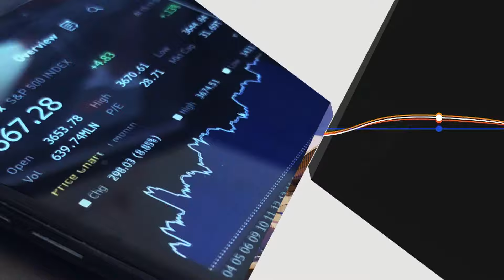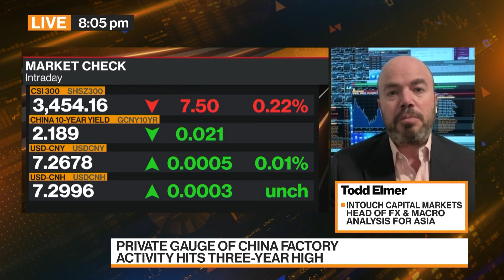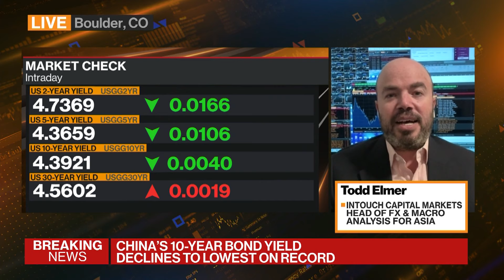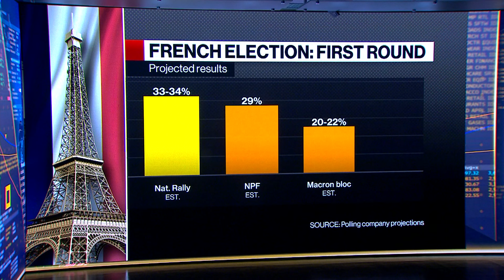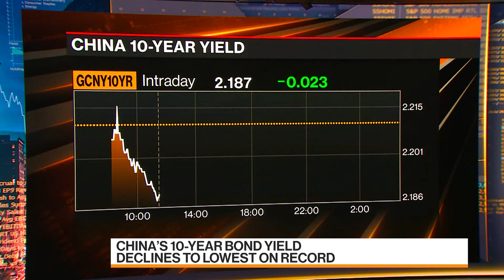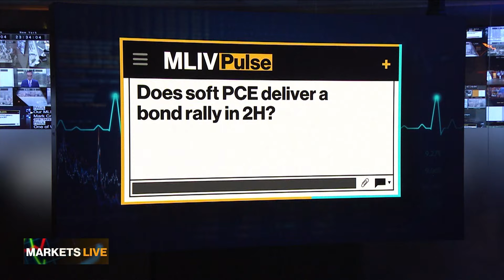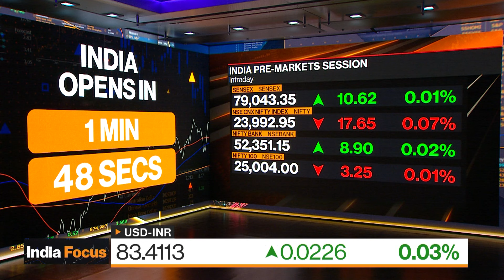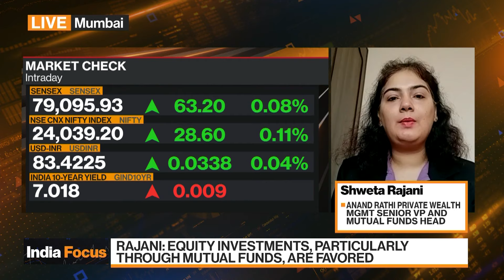Bloomberg Markets: Asia 07/01/2024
"Bloomberg Markets: Asia" is the definitive guide to the markets in Hong Kong and on the mainland. Paul Allen brings you the latest news and analysis to get you ready for the trading day.